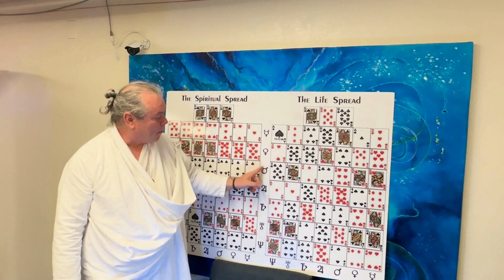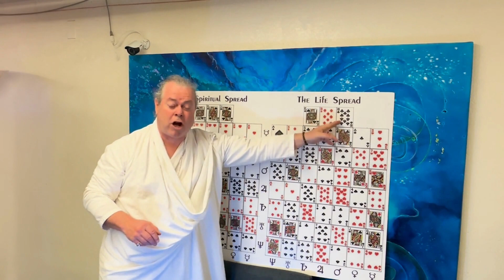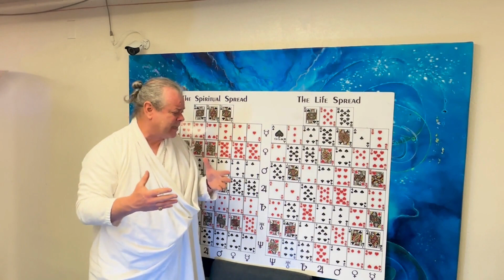The Spiritual Initiate - Jack of Spades - Jack Ji & Good Vibrations®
The Spiritual Initiate or The Thief Card
Jack of Spades Birthdays – January 3rd and February 1st

Jack Ji & Good Vibrations® - Wednesday Destiny card reading.

I help you understand your true potential and life purpose. I identify your personal vibrations with your birthdate using the Atlantean Oracle—an ancient calendar of sacred symbols that reveals life lessons, and natural gifts and talents which may be hidden or underdeveloped. I read using a simple deck of cards, which contains mystic wisdom, as well as with Vedic Astrology. If you would like to book a one-on-one session and learn about your destiny card,
In store readings Monday through Friday, weekends by appointment. Zoom appointments are available as well.

East West Books
324 Castro St.

The Largest Metaphysical Book & Gift Shop in the US A Center for Wisdom, Consciousness, And Community.